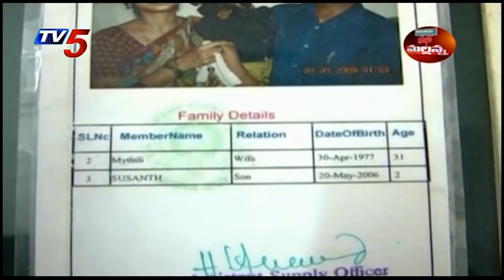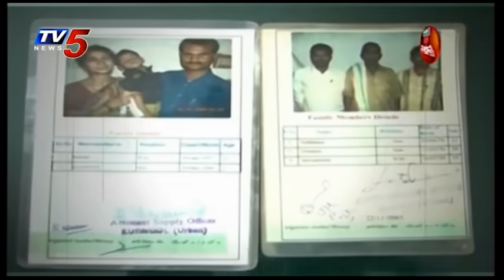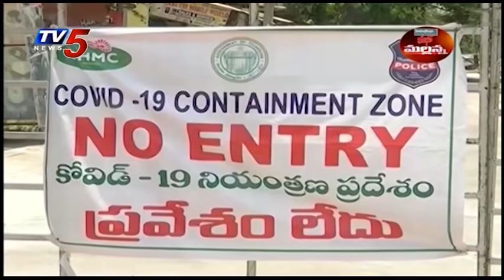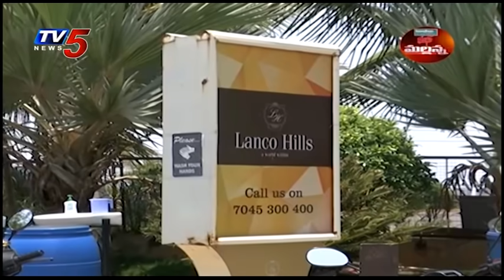Mass Mallanna Muchatlu | Full Episode | 13th May 2020 | TV5 News